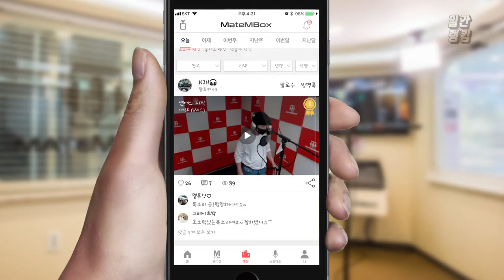메이트엠박스 일간 랭킹 TOP4 2020년 08월 02일 [Daily Ranking]